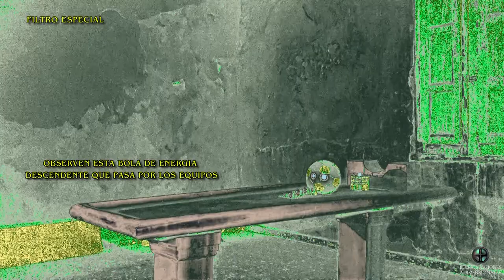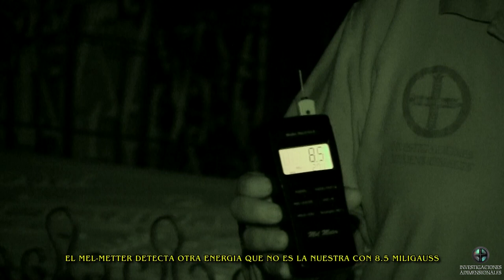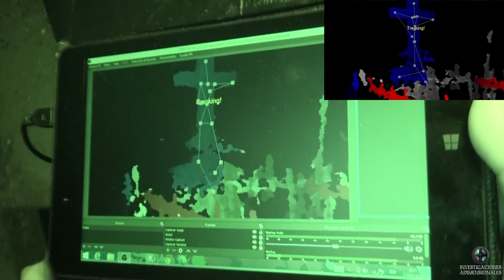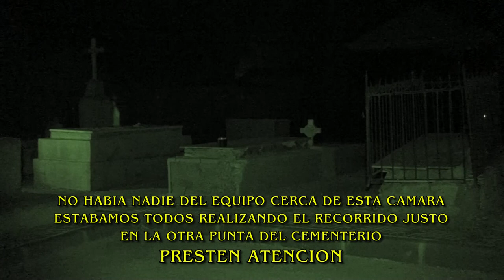"EL CEMENTERIO" PARTE 2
SEGUNDA PARTE DE LA INVESTIGACION REALIZADA EN UN CEMENTERIO, EN DONDE ESTUVIMOS CINCO NOCHES ENCERRADOS. SOMBRAS, FIGURAS, PARAFONIAS ETC.